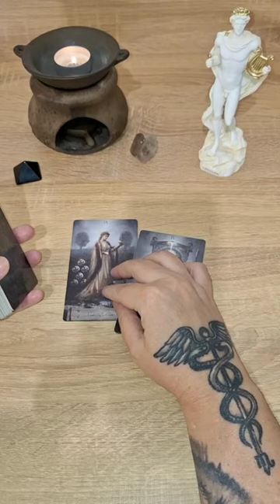Что вам помогает в делах?